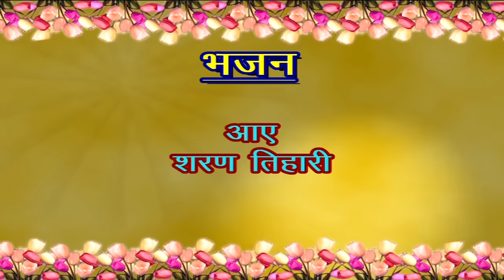!! आए शरण तिहारी !! PUJYA RAJAN JEE. M- .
❇️ अवध बिहारी हो, आए शरण तिहारी।।❇️
।। A VERY BEAUTIFUL BHAJAN SUNG BY PUJYA RAJAN JEE ।।

।। pujya rajan jee latest motivational bhajan video ।।

✴️ पूज्य राजन जी द्वारा गाया हुवा ये भजन- अवध बिहारी हो, आए शरण तिहारी, ऐसा भजन आजतक आप नही सुने होंगे। इस भजन मे भगवान के शरणागति के महत्व को बताया गया है। इस भजन को पूज्य राजन जी ने जामनगर, गुजरात की श्री रामकथा में गाया है जो दिसंबर 2019 में हुई थी। इस भजन की रचना पूज्य श्री तारकेश्वर मिश्र ( राही जी ) ने की है। ✴️

।। This Is A Very Beautiful BHAJAN. Now This Bhajan Is Sung By Pujya Rajan Ji Maharaj In Sri Ram Katha Held In JAM NAGAR, GUJRAT In The Year 2019. This Bhajan Is Written By PUJYA SRI TARKESHWAR MISHRA { RAHI JI }

आस्था भजन चैनल पर आप नित्य पूज्य राजन जी की कथाओं को श्रवण कर सकते हैं।
कथा प्रसारण का समय है नित्य प्रातः काल 9:00 बजे से लेकर 9:20 तक